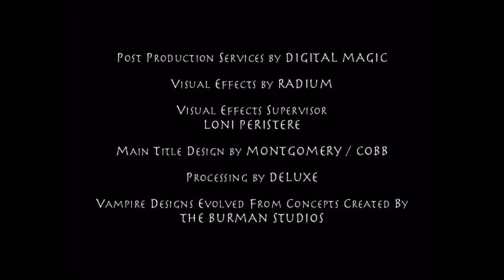Mutant Enemy/Kuzui Enterprises/Sandollar TV./20th Century Fox TV./FilmRise (1999/2018) #2